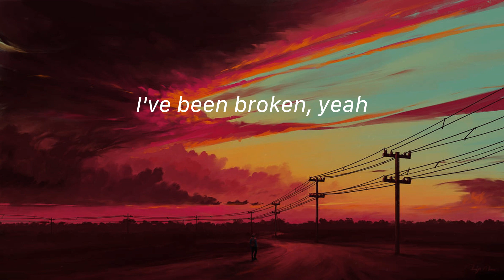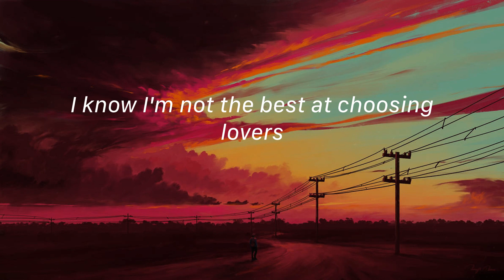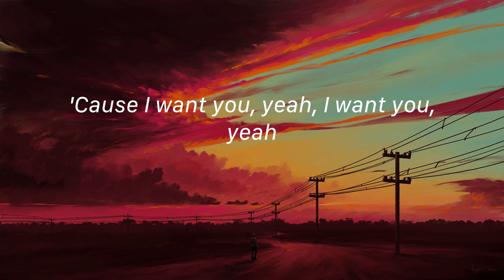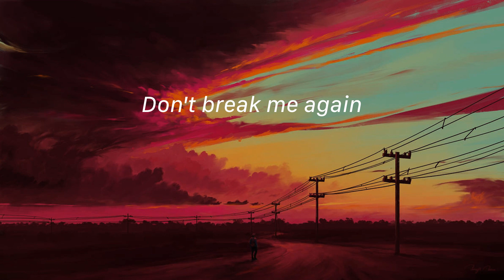It's You - Ali Gatie (Lyrics) Justin Bieber, Miguel,...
Lyrics:
It's you